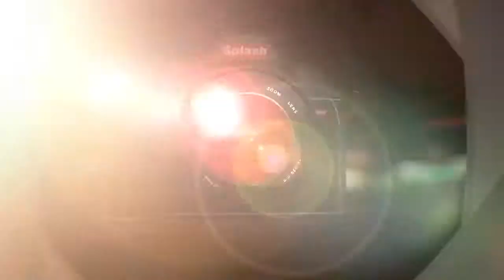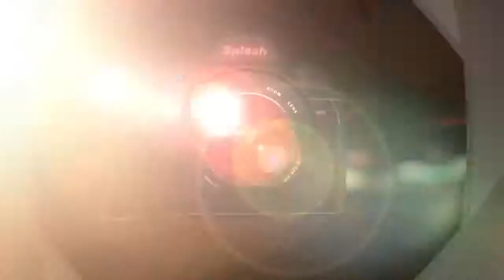Newly Wed Tamara Ecclestone and Jay Rutland Smooch at Wedding Beach Party Splash News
Tamara Ecclestone and Jay Rutland celebrate their wedding with friends and family on the beach in France. Splash is the leading independent entertainment new.

Nicola Roberts showed off her figure in a brown bikini as she joined a celeb-filled poolside party for Tamara Ecclestone and Jay Rutland's wedding celebratio.